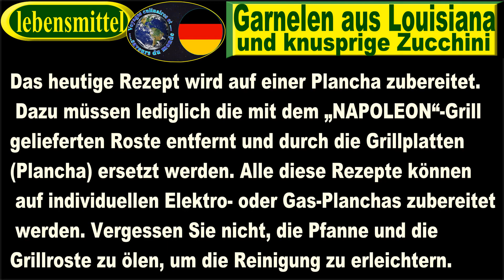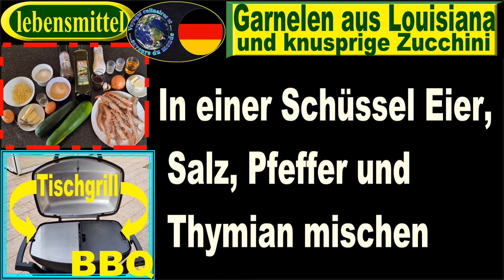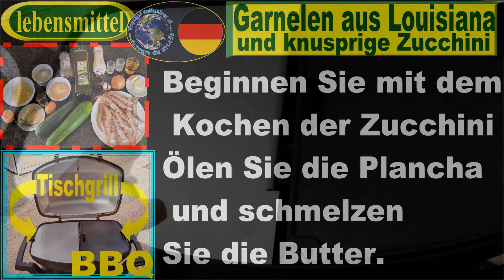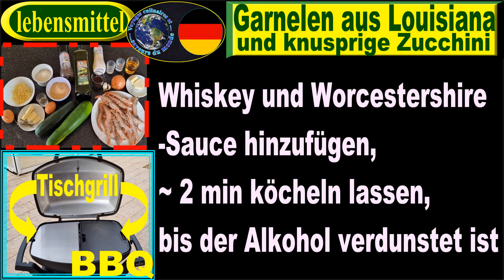Rezept für BARBECUE – Garnelen aus Louisiana und knusprige Zucchini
Rezept für BARBECUE – Garnelen aus Louisiana und knusprige Zucchini. Begeben Sie sich mit diesem leckeren Rezept nach Louisiana, ein purer Moment des Geschmacksvergnügens! Eine sehr schnell zubereitete Delikatesse.

Zutaten: 4 Personen
Louisiana-Garnelen:
~ 500 g Garnelen
1 Knoblauchzehe ½
½ Zwiebel
½ Glas Whisky
1 Teelöffel Chili
~ 40 g Butter
½ Glas Worcestershire-Sauce
1 Teelöffel Thymian

Knusprige Zucchini:
2 Zucchini
50 g Semmelbrösel
1 Teelöffel Thymian
2 Eier
50 g geriebener Käse
50 g Mehl

Titre:  Now
Auteur: Vexento